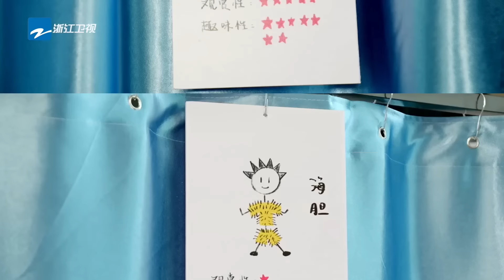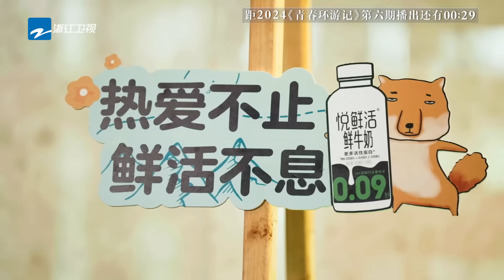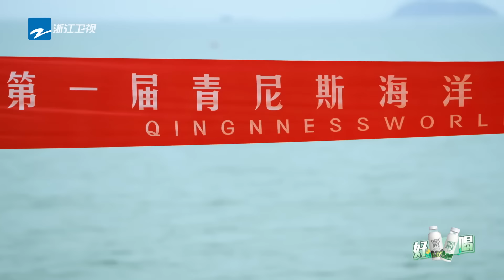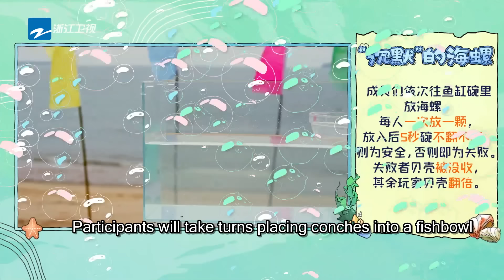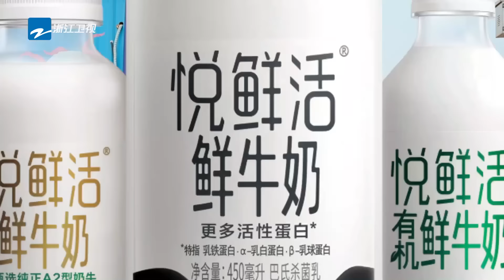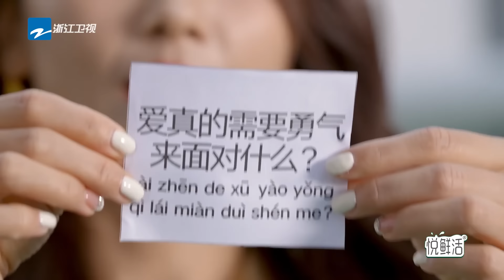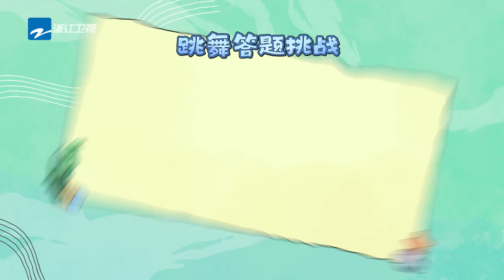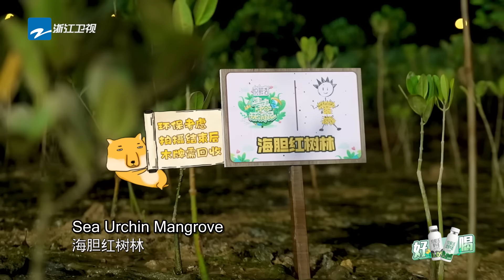[FULL | ENGSUB/CC] Finding Nemo 🐠Cutest underwater animal styles EVER!| Youth Periplous S5 EP6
YouthPeriplous S5 FULL episode with ENG subtitle will be aired on WEDNESDAYS at 7P.M.📺

The whole point of a group is that we're all together!🥰
Let's travel with Youth Tour Group🎈consists of Charlene Choi (Sa), Yang Di, Henry Lau, SEVENTEEN-The8 (Xu Minghao) and Lars Huang (Huang Zihongfan)👏

Chapter:
00:00 Starting the Youth Periplous Happy Season~
01:50 Henry and Lars are "framed" 😂
18:35 Wang Linkai (Little Ghost) makes a grand entrance with his starfish-themed styling
30:50 Henry tries to pull kelp, but the reality is much more daunting than the ideal
44:24 The8 urges Henry to pick the big conch
53:25 Yang Di cleverly picks up all the mini conchs
01:09:25 Henry asks a difficult question that stumps his own teammates

Here we will provide you with the fantastic contents of VARIETY SHOWS😆
And the new updates about your favorite ARTISTS📢
Welcome to leave the name of your favorite celebrity.